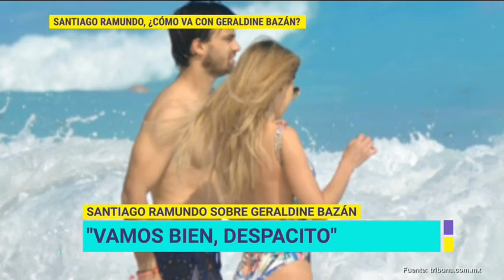Santiago Ramundo nos cuenta como va con Geraldine Bazán | De Primera Mano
Santiago Ramundo nos revela cómo es que va su relación amorosa con Geraldine Bazán después de que se divorciara de Gabriel Soto